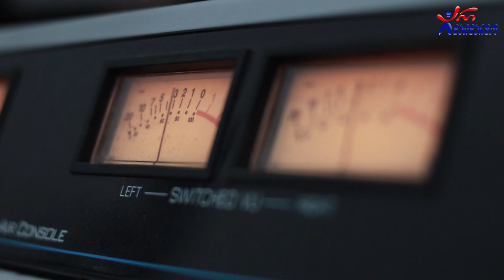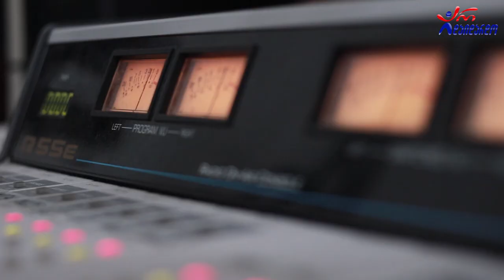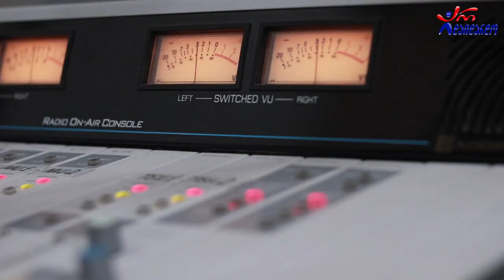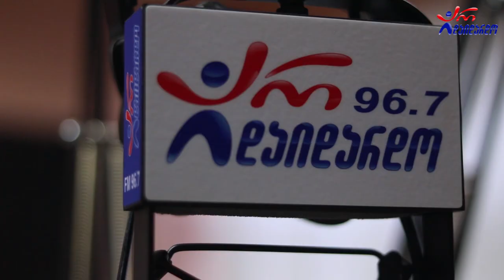მანანა კიკილაშვილი & ოთარ მაღრაძე - პოპური. Live არ დაიდარდო / Manana Kikilashvili & Otar Magradze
2021 წ.  23 ივლისი
☛ პარასკევი - 17:00. გადაცემა "რადიო დუეტი თაკოსთან ერთად". სტუმრად მანანა კიკილაშვილი და ოთარ მაღრაძე. ცოცხალი შესრულება